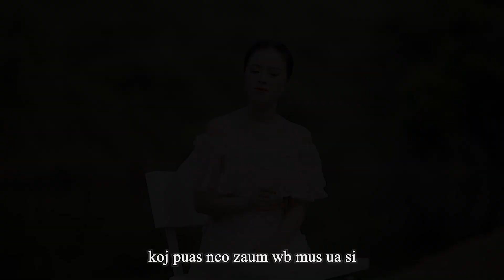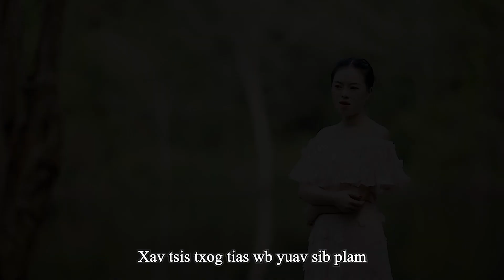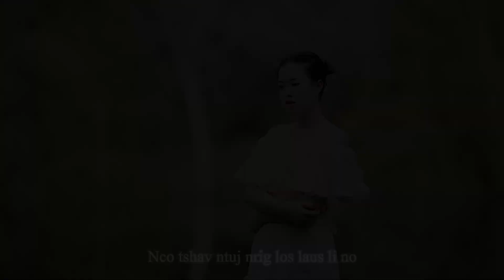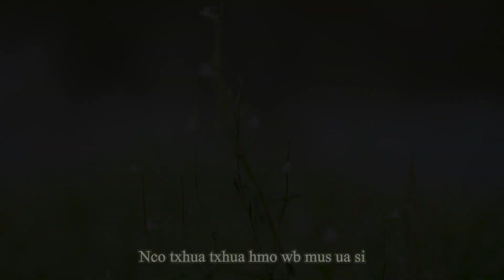Koj puas Nco Hmos i - By - Vela Thoj (official Music)-Nkauj Tawm tshiab 2023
yog koj nyiam no thov pab txhawb nqa thiab muaj lus ua tsaug ntau